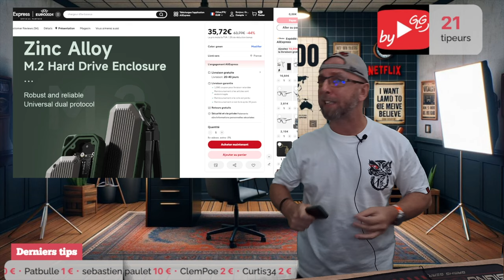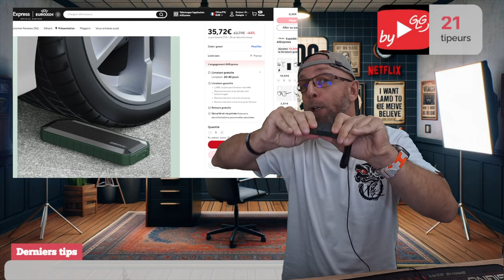Ce Boîtier SSD M.2 est Ultra-Résistant, Étanche, Antichoc, Anti-écrasement et Plus!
Découvrez le boîtier SSD M.2 USB-C ultime, conçu pour résister aux conditions les plus extrêmes. Antichoc, étanche, anti-écrasement et anti-poussière, ce boîtier est idéal pour protéger vos données dans toutes les situations. Testé sur un chantier avec de l'eau, de la poussière et des machines lourdes, ce boîtier prouve sa robustesse. Compatible avec les SSD M.2 SATA et NVMe, il offre une vitesse de transfert USB 3.2 Gen2 jusqu'à 10Gbps. Disponible à 36,12 € sans le SSD M.2.

By GLG